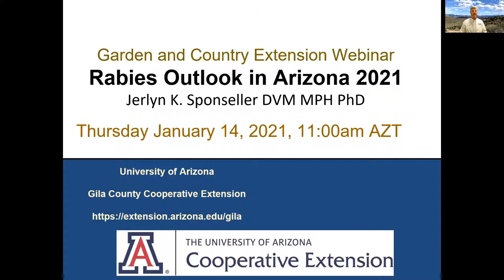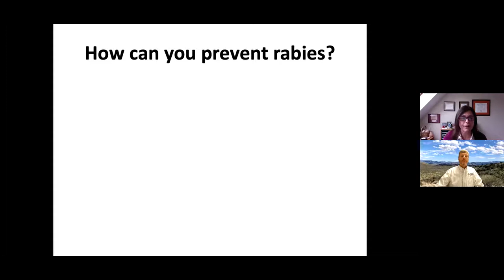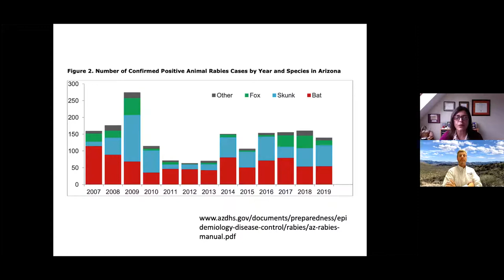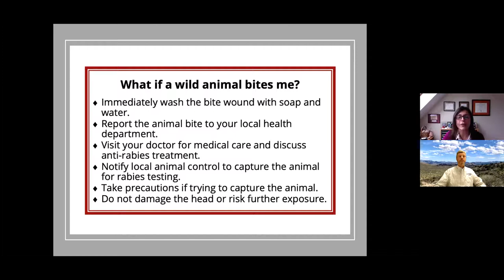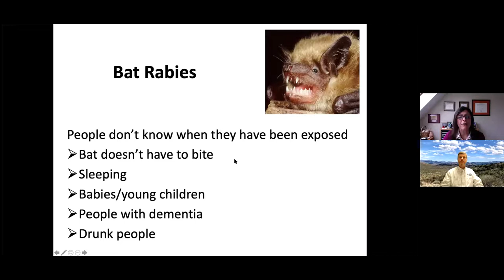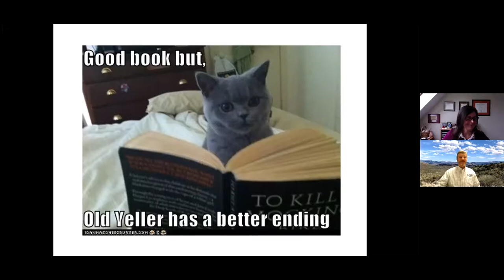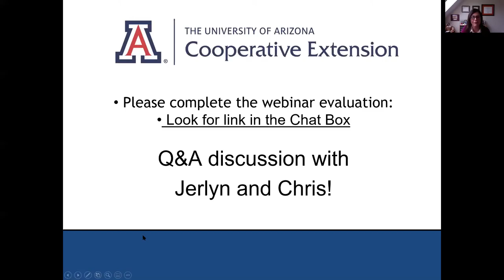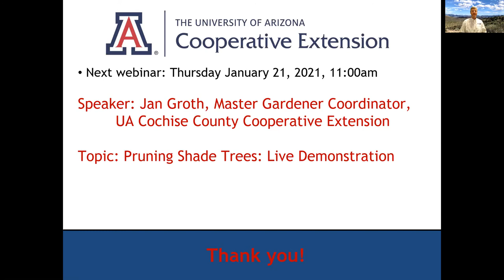Rabies Outlook in Arizona 2021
Are you curious about rabies? Need to review the rabies laws in Arizona? Wondering who is at risk? This talk will answer commonly-asked questions and dispel rabies myths. The questions below will be addressed, and attendees should feel free to bring their own questions for discussion. • What is rabies? • How serious is rabies? Can rabies be treated? • How do animals get rabies? How do people get rabies? • When should you worry? • Who should be vaccinated? • How common is rabies in Arizona? Join us for a lively discussion!